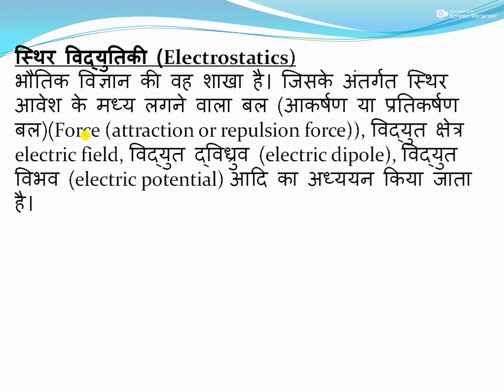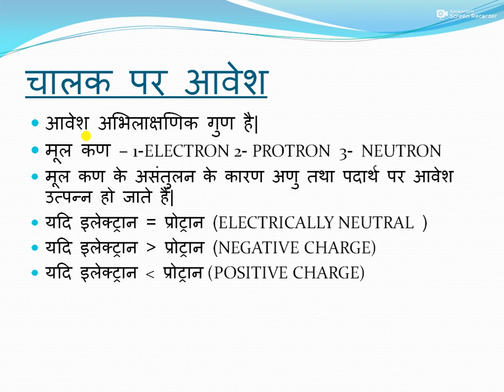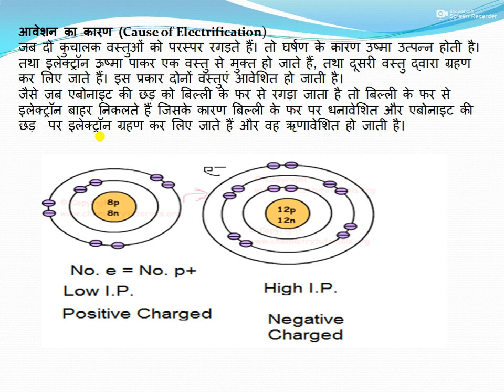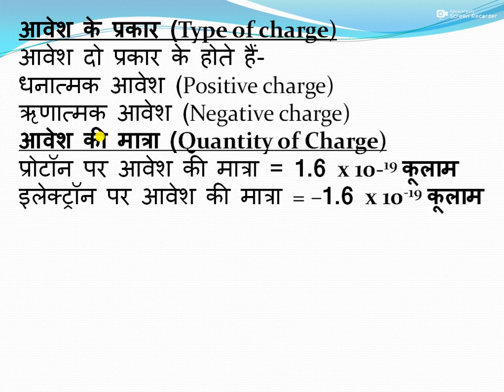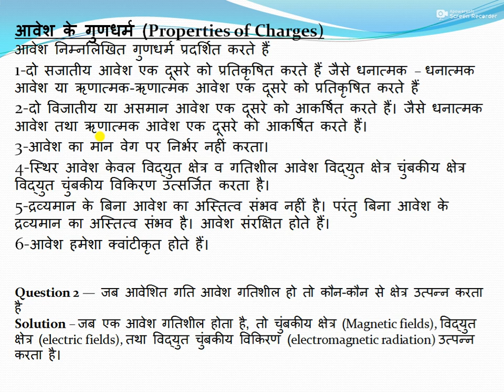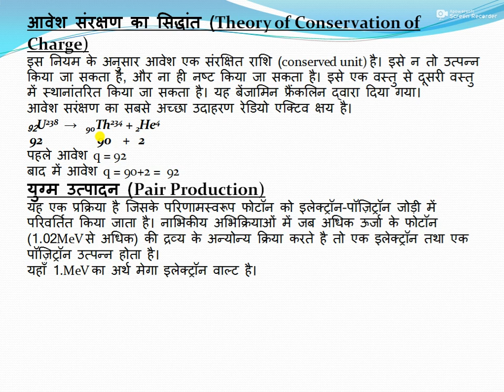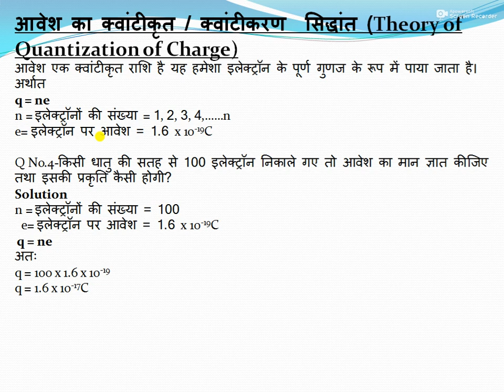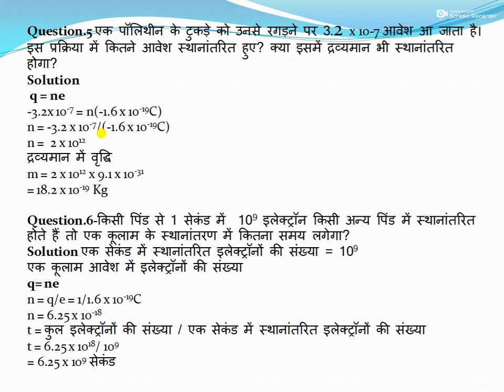Class 12th Physics electrostatic #1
Hello students, in this video I will be explaining you the first chapter of 12th physics,  this is also the first video of this series